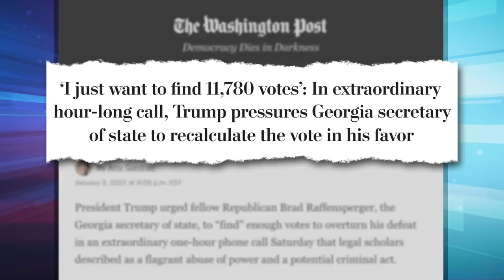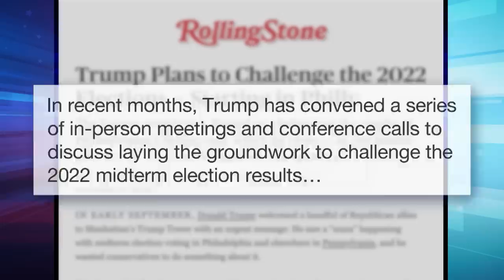Graham Ordered to Testify in Georgia; Lindell Says He's Monitoring Midterms: A Closer Look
Seth takes a closer look at the Supreme Court ordering Sen. Lindsey Graham to testify in front of a grand jury as part of an investigation into Trump's attempt to steal votes after the 2020 election and Mike Lindell claiming he had access to voting machines to detect fraud.

Register to vote, check your registration status, get election info, volunteer to see free shows or text VOTE to 57568. It takes less than 2 minutes to get ready to vote and make your voice heard in an upcoming election.

Graham Ordered to Testify in Georgia; Lindell Says He's Monitoring Midterms: A Closer Look - Late Night with Seth Meyers